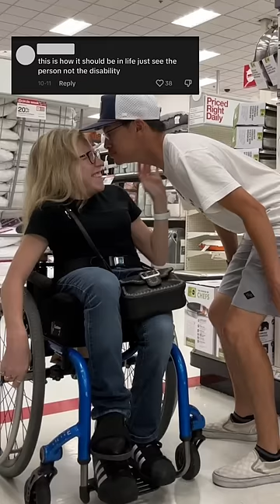Viral Disability Disabled Dating Boyfriend Relationship Activism Ableism Wheelchair